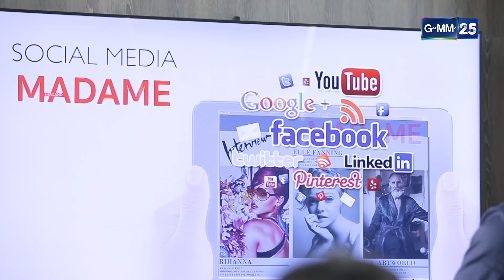ปีกทอง | Ep.09 (1/4) | 12 ก.พ. 67 | GMM25